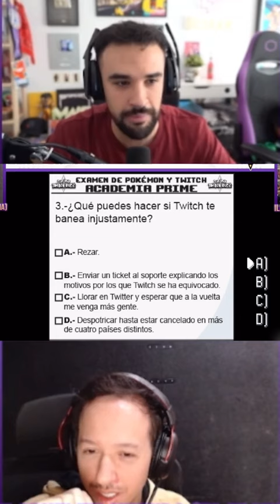JUAN y KNEKRO hacen EXÁMEN de Twitch en POKÉMON TWITCH CUP